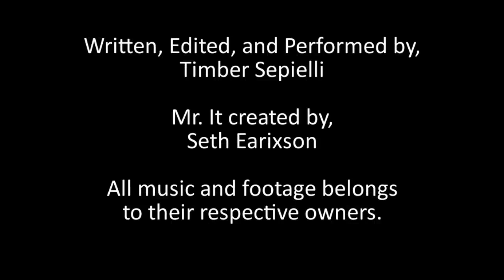Reduced Reviewer: Sephirothsword57 Minecraft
Oof... this was... this was oof.

Robert Wilson, Johnathen Youngs
Those Dudes With A Top Hat: $20
Andrew Bull, Yarheeguy
Those Dudes With A Fedora: $10
Keith W. Caraman, KC Awesome Studios
Those Dudes With A Fez: $5
Midnight Moonflower, Tox, Darius(Does Stuff) Elam
Those Dudes With A Ball Cap: $1
Brian Werner , Michael Page, Adiel Cruz, Robyn